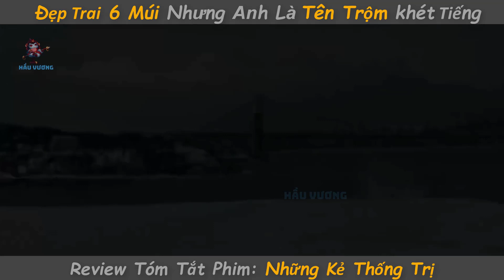Chàng Trai Trở Thành TỶ PHÚ Chỉ Sau 15 Phút || Review Phim Siêu Năng Lực: Những Kẻ Thống Trị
tóm tắt phim:
review phim tóm tắt phim